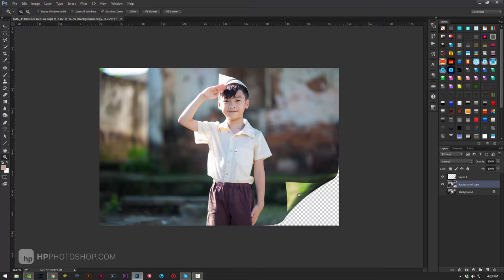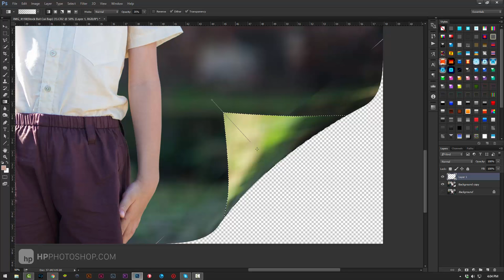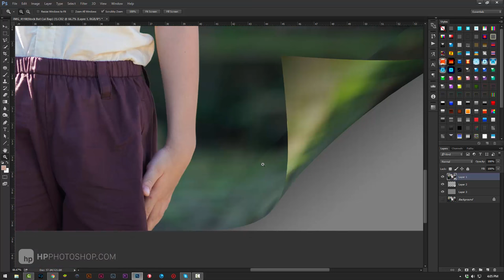Cách làm cong góc ảnh trong photoshop | HPphotoshop.com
. Cách làm cong góc ảnh trong photoshop